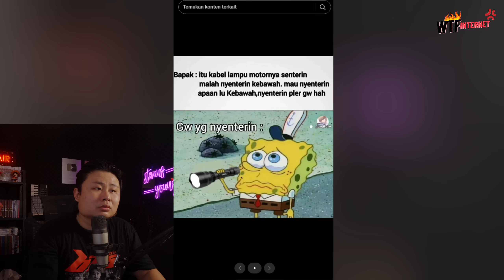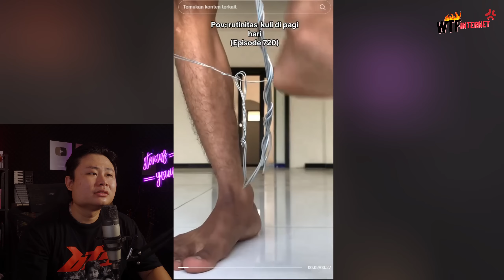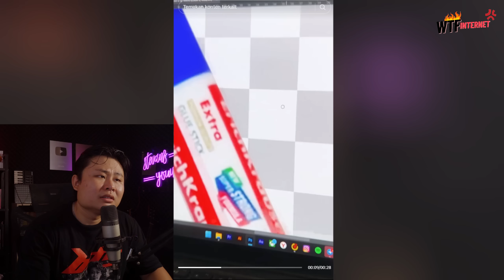SIAPA BILANG AI LEBIH PINTAR DARI MANUSIA??